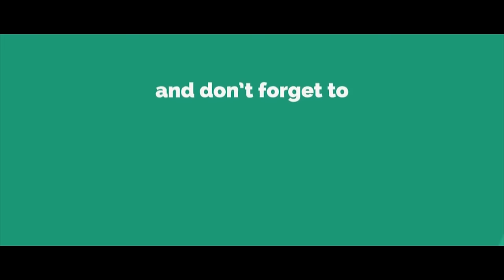जिनकी प्रतिमा इतनी सुन्दर वो कितना सुन्दर होगा - Naam Hai Tera Taran Hara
► Song: Naam Hai Tera Taran Hara
► Singer: Vidhi Sharma
► Recording Studio: Smart Digital ( 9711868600 / 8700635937 )
► Video, Concept & Direction By: Ishan Narrang
► Production Head: Ishan Narrang
► Producer: Rajender Narang ( Vicky Narang )
► Copyright: Supertone Digital